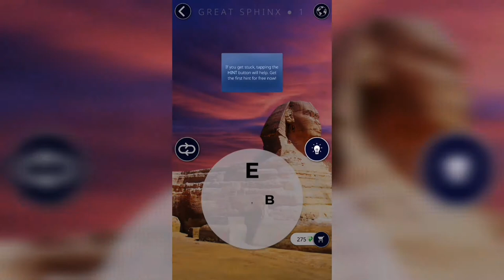WOW (WORDS OF WONDERS) Egypt / Great Sphinx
How to pass WOW( Words Of Wonders), anagrams, answers, solving levels of the Egypt / Great Sphinx

Hi, guys!